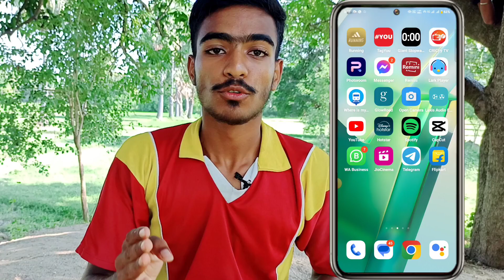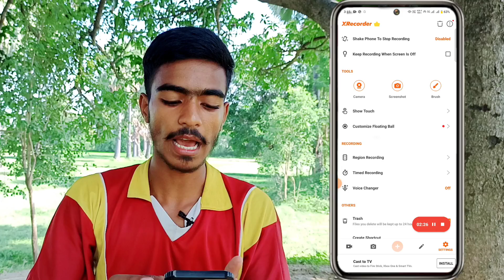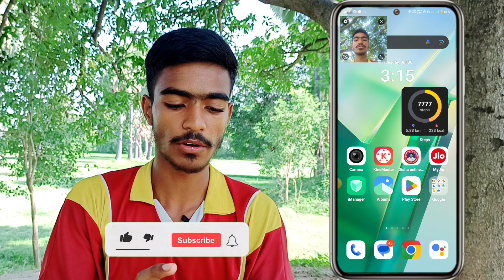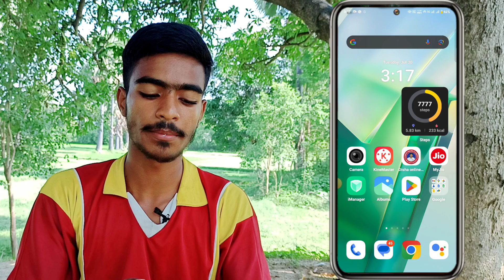🤑 एक ही मोबाइल से Reaction Video बनाए और कमाये $1500 Month || Copy Paste On YouTube || Jay Tech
copy and paste youtube shorts and earn money 2023